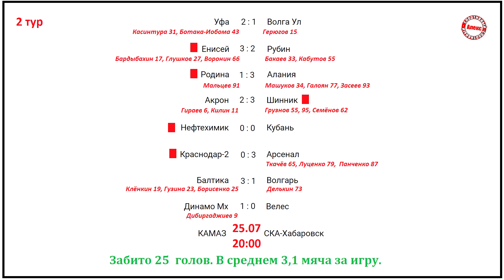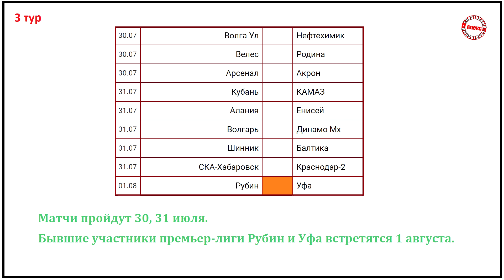Футбол России ФНЛ 2 тур Результаты Таблица Расписание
Состоялся второй тур в ФНЛ. Подводим итоги.